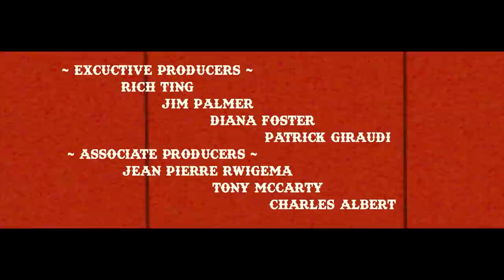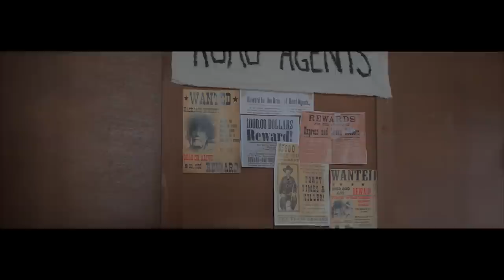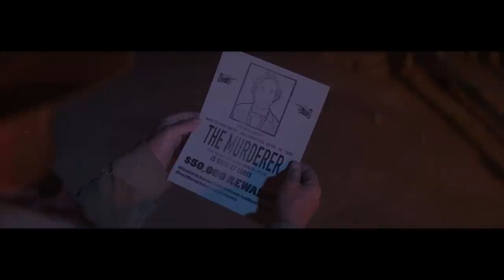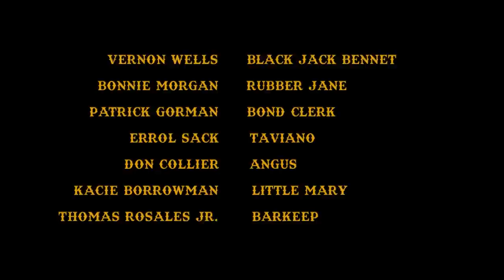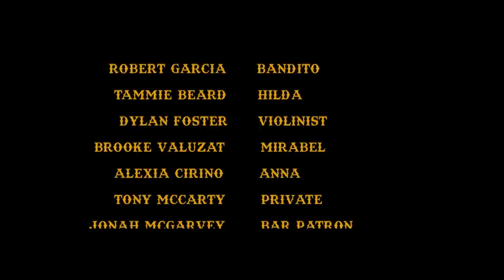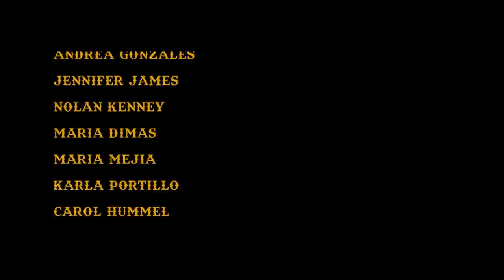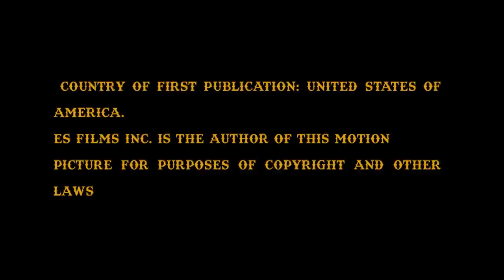No Name & Dynamite | MODERN WESTERN | Wild West | Free Western Movie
No Name & Dynamite - No Name and Dynamite starts as we meet the bounty hunting partnership of No Name (Northup) and Dynamite Davenport (Ting) who go their own way to collect the bounties, but help each other out when it comes to the more challenging bounties.

No Name & Dynamite (2022)
Director: Errol Sack
Writers: Clint Lilley, Errol Sack, Steven Shaffer
Stars: Vernon Wells, Natalie Burn, Bonnie Morgan
Genre: Western
Country: United States
Language: English
Also Known As: No Name and Dynamite Davenport
Release Date: February 21, 2022 (United States)
Filming Location: Santa Clarita, California, USA

Synopsis:
The line between the good guys and the bad guys blurs as ruthless bounty hunters No Name and Dynamite Davenport shoot their way through the Wild West, collecting rewards and making more enemies than friends. With the outlaw John Wilkes Booth on the run and gold hidden in the hills, justice must be served.

Reviews:
"It’s great to see a director try to recapture the magic of a Spaghetti Western.

And with the animated opening, the closeups and the sudden bursts of violence, Errol Sack is at least partly successful here.

Rich Ting makes for a fine, cigar-chomping Dynamite, always on the lookout for roasted peanuts. And Natalie Burn delivers a nice mix of crazy and spunk as the female lead.

But Chris Northrup sure could have used some Clint Eastwood charisma, not to mention a bit more grit, in the No Name role.

One scene you won’t want to miss comes when No Name, Dynamite and Pearl encounter a circus troupe. The surprises just keep on coming."
- written by "Mark Franklin" on IMDb.com

SUPPORT US!